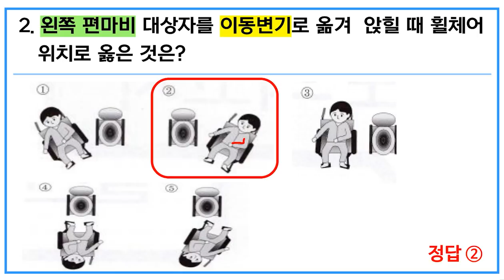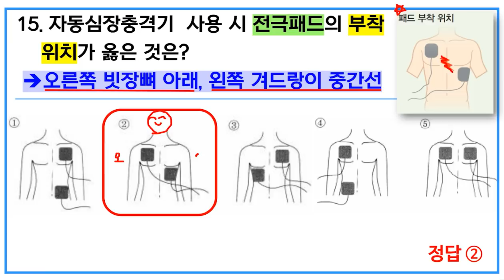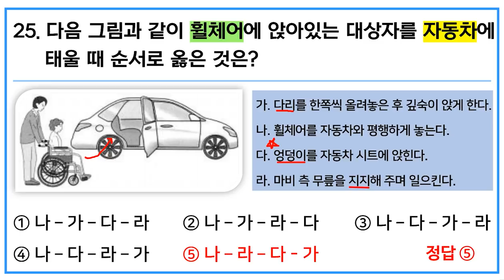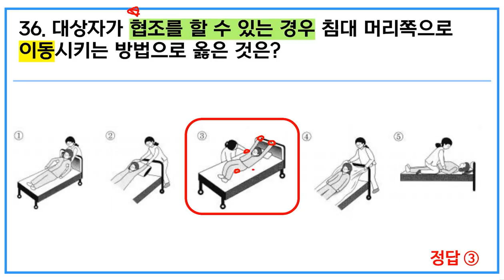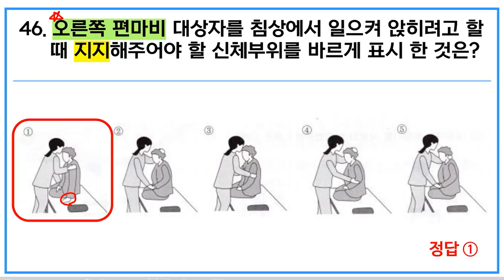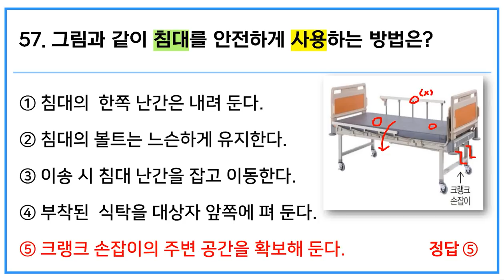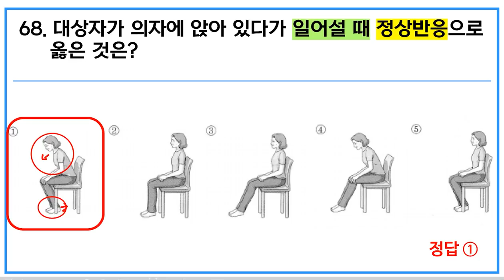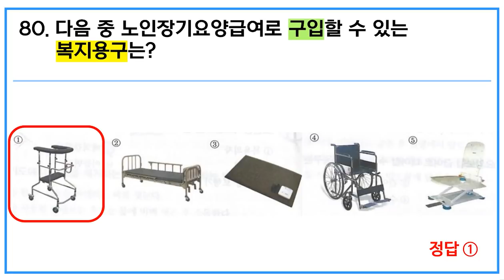[요양보호사 시험대비] 시험대비 그림문제 완전정복 1~80문제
열린복지 장희연 강사님의 요양보호사 시험대비 출제예상 그림문제 1~80문제 풀이영상  입니다.

여러분들의 시험대비에 큰 도움이 되길 바랍니다

실버·간병용품 쇼핑몰 "실버마을"을 오픈하였습니다!
다양한 실버·간병용품을 구경하고 싶으신분들은 놀러오세요~